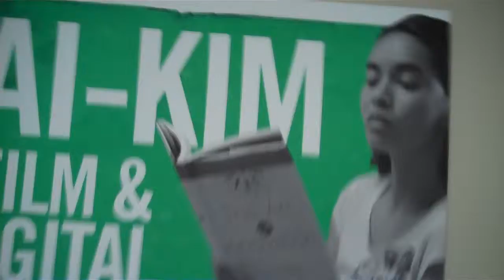Come to Class with Me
Walk with me on my way to class.